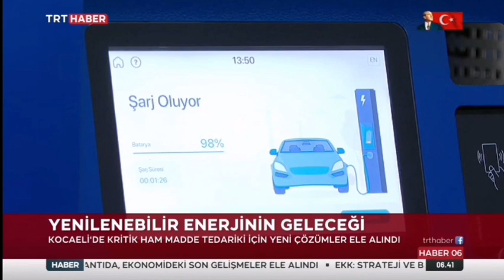Ne olacak bu piller... Battery Day 2023 Kocaeli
Kritik ve stratejik ham maddelerin önemi Kocaeli'deki çalıştayda masaya yatırıldı.